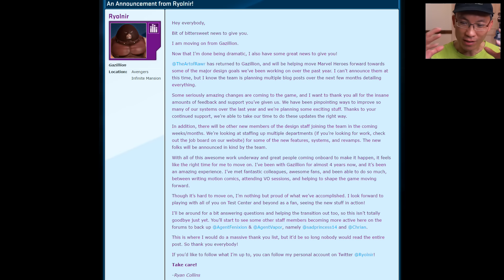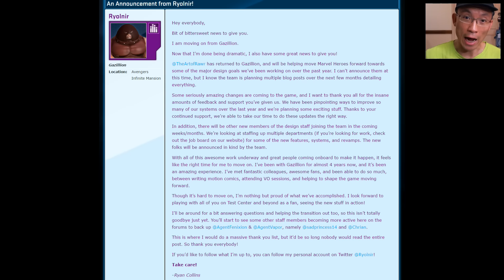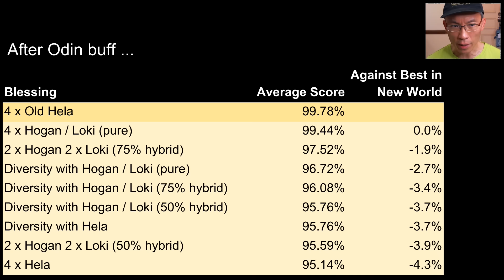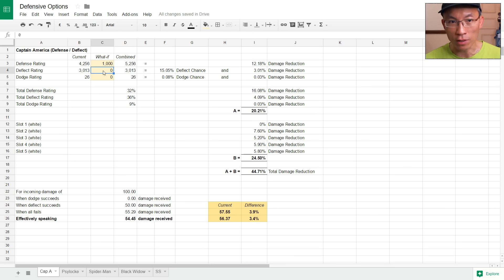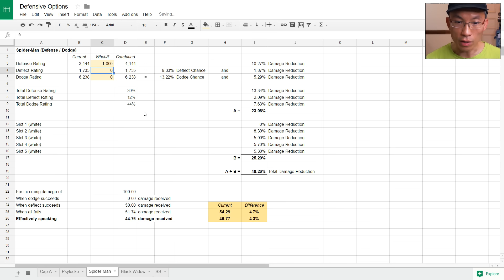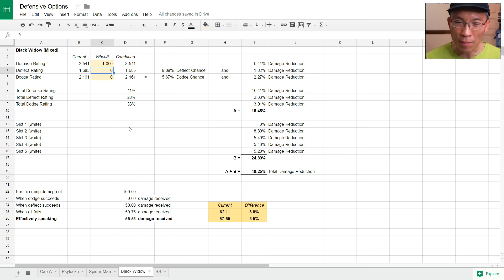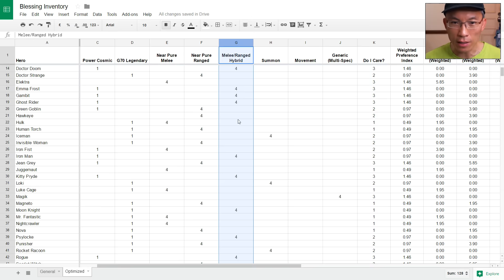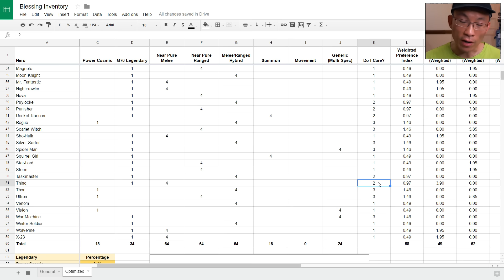Marvel Heroes Q&A Life After Nerfs? + Update on Blessing Changes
So, we are heading to a 20% brutal chance nerf across all heroes plus slight crit and brutal chance nerf via hero synergy. What would life be like after the nerfs set in? Some ask, is this game dying or growing? Lastly, there has been some updates on the blessing changes and I also would like to show you how to pick a defensive blessing. Time codes as follow.

00:50 Goodbye Ryan
02:25 Update to blessing changes
05:15 Which defensive blessing to pick?
12:13 Blessing inventory

15:21 Why GAZ should not have killed Hela
17:10 Playing Spider-Man as requested
18:15 When new blessing becomes a reality
19:15 How to buff Hela

20:26 Is this game dying or growing?
23:00 Tweaking game mechanic is not new content
25:10 Waiting for the next big thing
26:20 When will Hela and hero synergy nerf come?

27:35 What's the motivation of playing?
29:15 Unboxing random hero and costume boxes

For more Marvel Heroes videos, check out the link here which is updated with the most current content organized by category